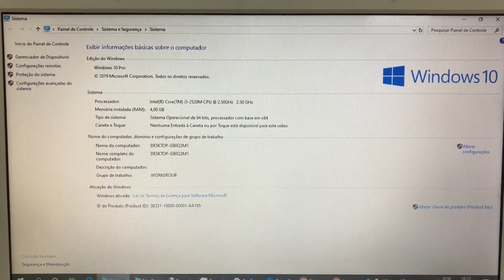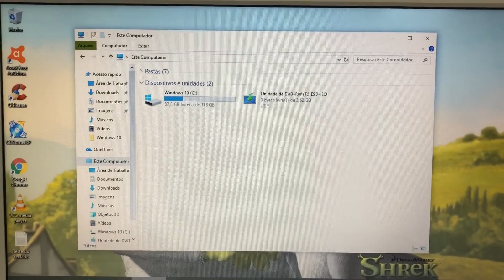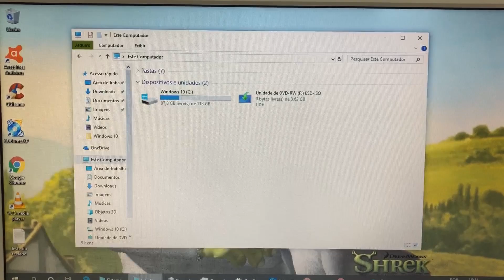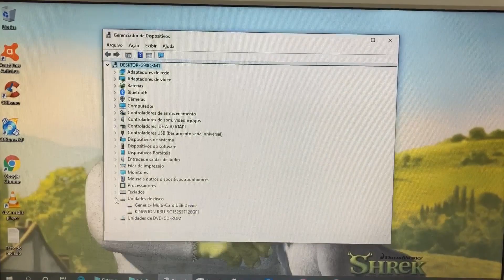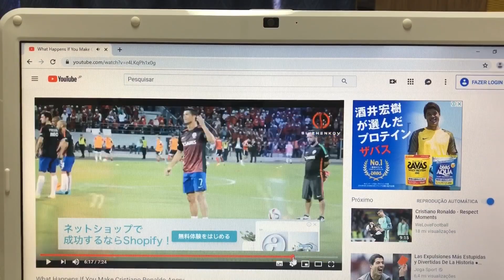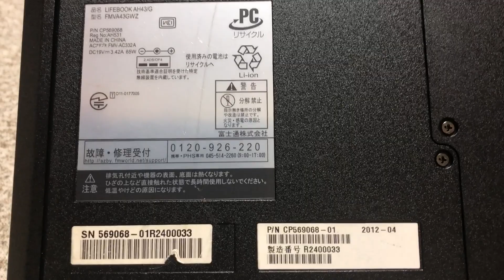Notebook Fujitsu Core i5 Completo com SSD Kingston HDMI WebCam Bluetooth Barato 🙀 Vendido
¥15,000

Modelo 2012
SSD 128 Giga Kingston ou HDD 640 Giga
4 Giga Memoria DDR3
Wi Fi
Bluetooth
HDMI
WebCam Embutida